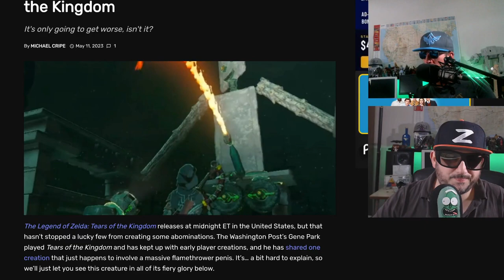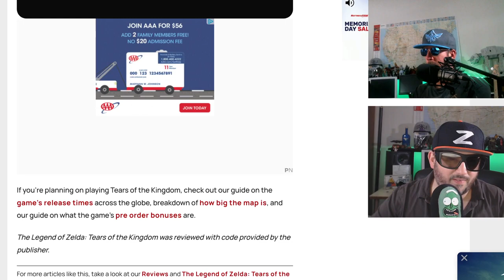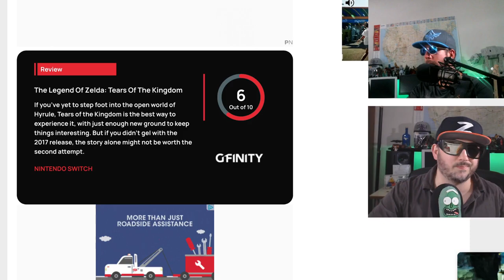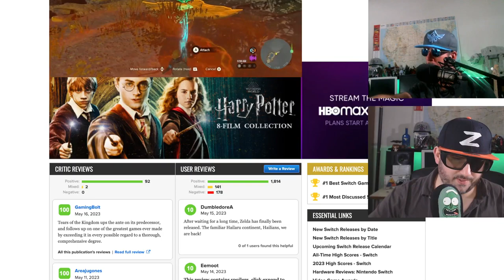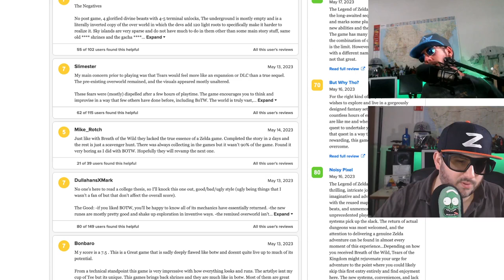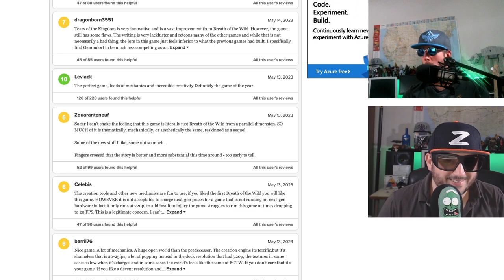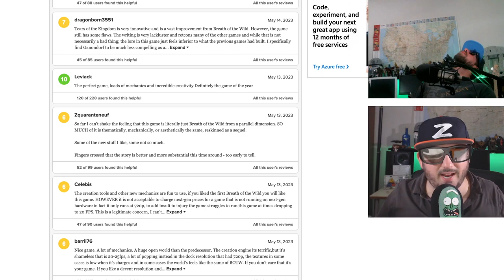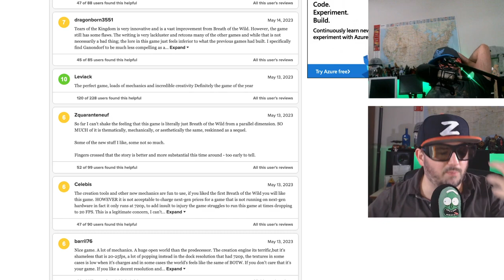Zelda Tears of The Kingdom is BAD!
zeldatearsofthekingdom has some reviews, most are good. Noob Noob thinks different, he also has a secret.